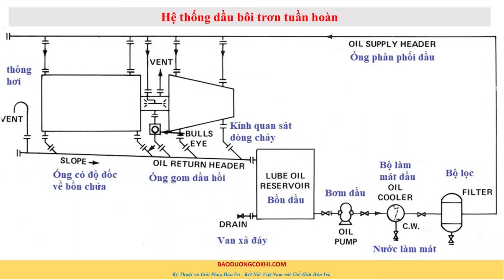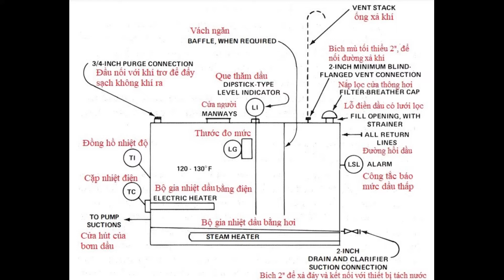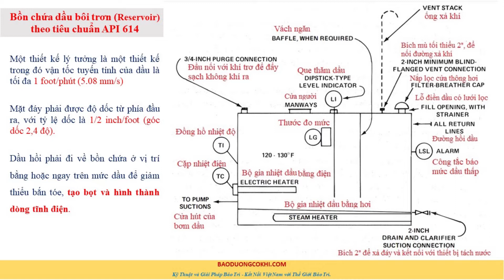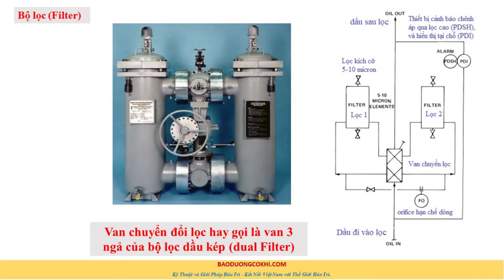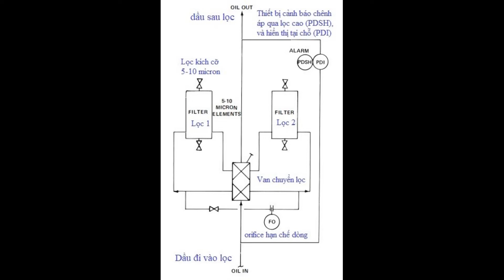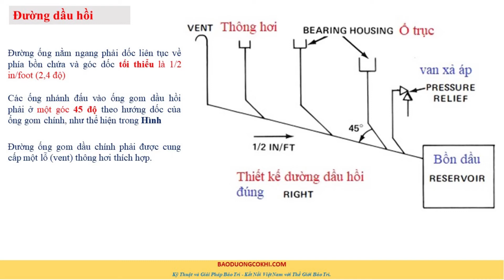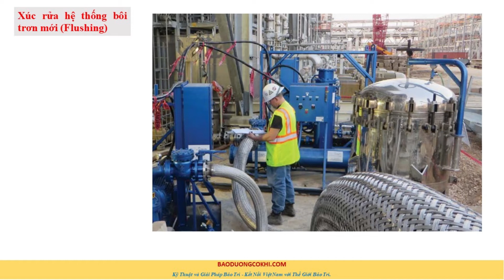Yêu cầu đối với hệ thống bôi trơn máy quay (Lubrication System for Turbomachinery)